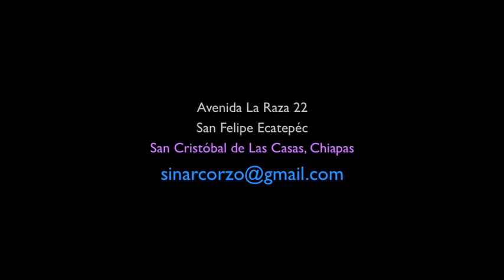14 La Cancion de Chaca Equiaventuras